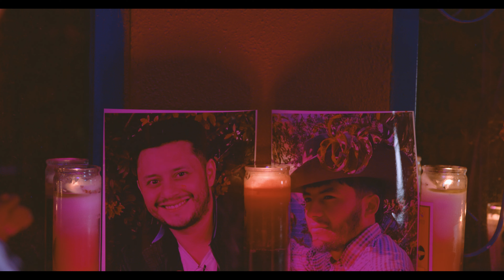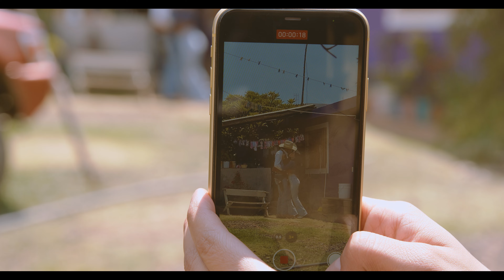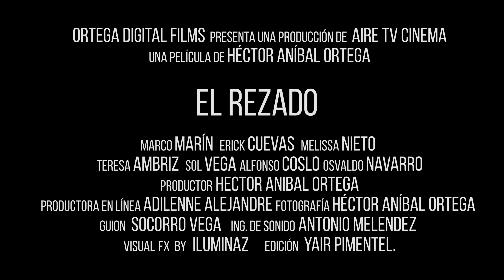El Rezado TRAILER 4K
La Brujeria y el Amor no se mezclan, disfruten esta comedia campirana que los va a divertir.